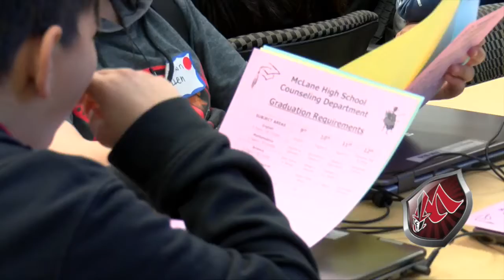Freshman advice !!!! Official video 👍🏻